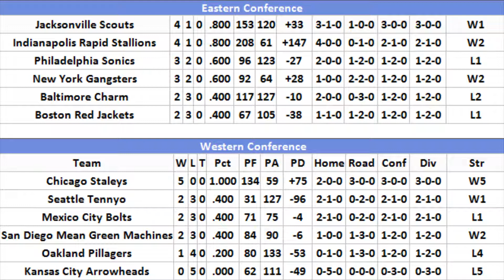2020 DCFL Season Week 5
Here is Week 5 of the 2020 DCFL Season